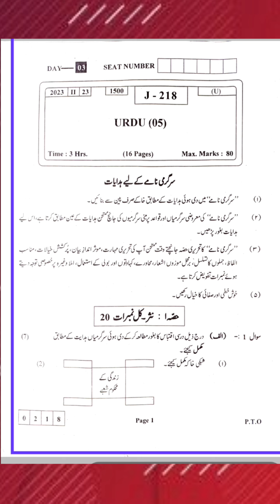Urdu Paper February 2023 || HSC Exam Of Maharashtra By || 12th Class || Afroz Raushan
HSC question bank 2023
HSC question answer
Maharashtra Board exam 2023
Maharashtra Board urdu paper
HSC Board exam 2023
HSC Board exam urdu 2022
HSC Board time table 2023
Urdu paper pattern 12th Class 2022
Urdu paper pattern 12th Class 2023
Urdu for class 11th
Urdu for class 12th
Urdu Grammar